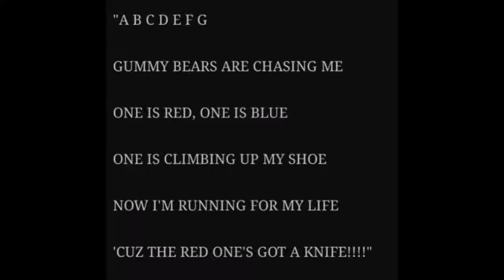Gummy Bear Red has a knife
I got this from the internet and downloaded a creepy version of the nursery rhyme " Twinkle Twinkle Little Star "
Good luck to you all! ( Wishing all of you not to get nightmares! )
If you're scared, close your window page immediately!

Usually post:
Music tributes and Random videos of me and my classmates ( rare )
What's new to post:
Games ( EVAC [ for now ] I'll try horror games ) and Videos of my little sister and I